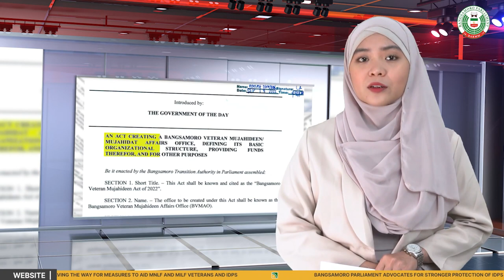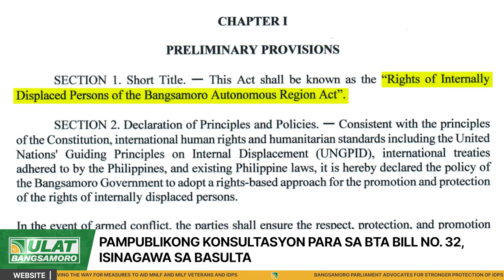LIVE: Ulat Bangsamoro | Episode 62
Dhul Al-Qa’dah 20, 1444 | June 9, 2023